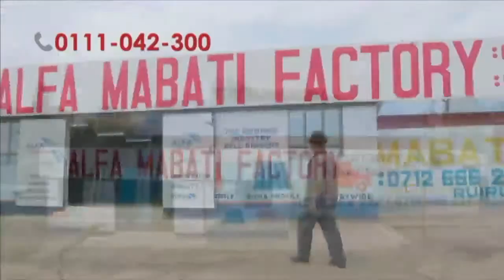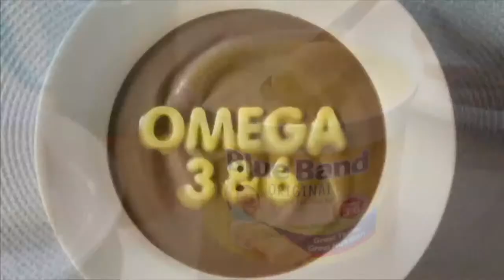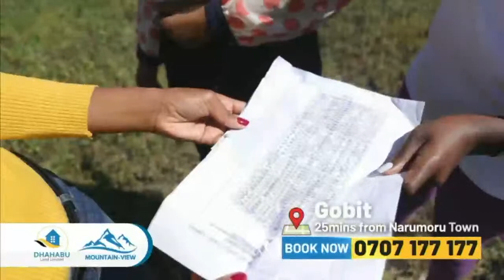KĨRĨRĨMBĨ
iNooro TV LIVE